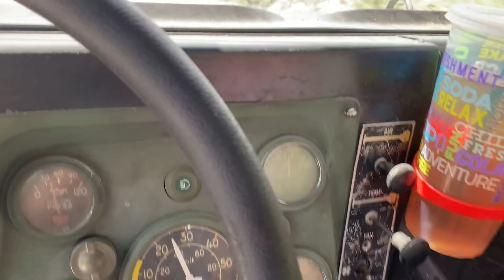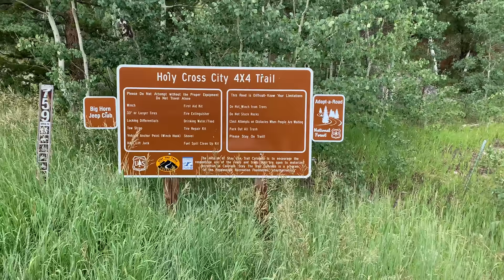Little Humvee vs Monster Jeep part 4 - Holy Cross offroad trail!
In this video we take the Humvee and Jeep up Holy Cross trail in Colorado.  It is such a beautiful trail, located high up in the mountains not far off I70 a few hours out of Denver.  The trail itself is labeled one of the hardest trails in Colorado, with an extreme rating, but I think it gets a lot of it's rating from the final obstacle on the trail which is kind of a winch most of the time kind of obstacle.  I did make the last obstacle in my Jeep years ago, but that isn't a thing in this Humvee, so I just left the obstacle alone lol!  I was very happy to have not broken the Humvee in 4 full days of off roading!  I feel lucky, especially since this is a 30 year old military surplus M998!  ( not Hummer H1 ) Thanks for watching if you cleared all these videos in a row, I hope you enjoyed our fun in the mountains!  Both vehicles survived, and the Jeep had no real damage even after a week of off roading.  Wall climb Hummer mud hill climb rock crawler